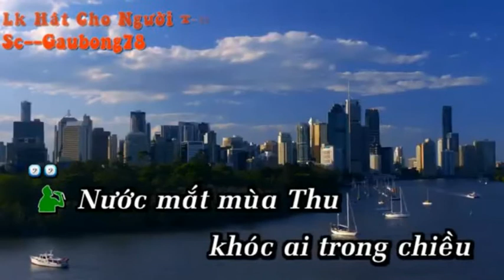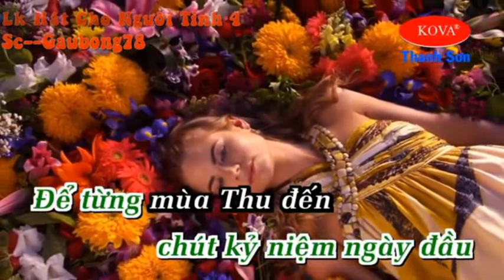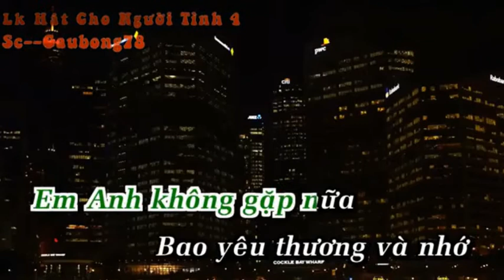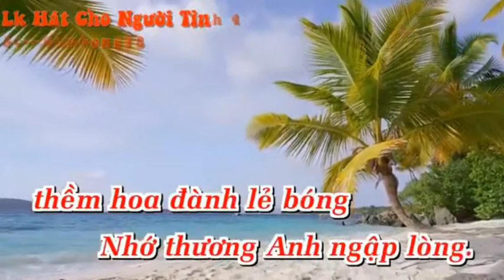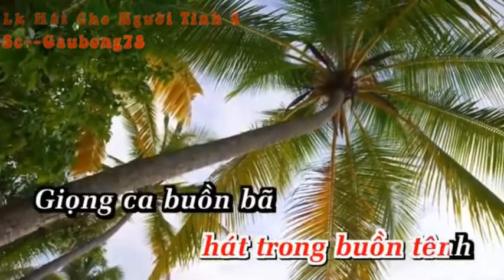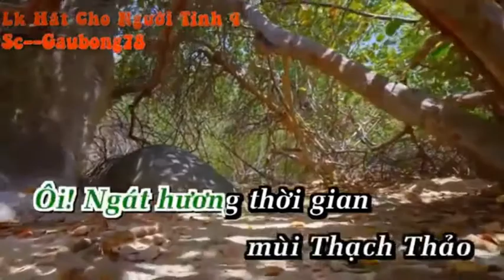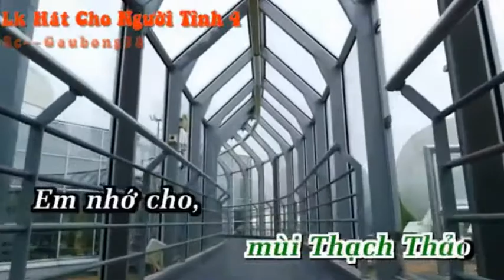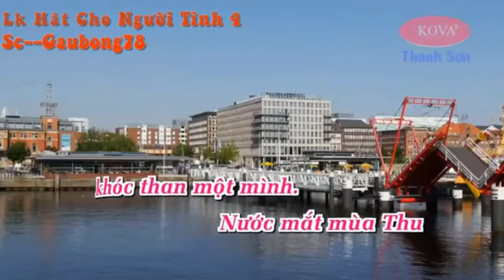Lk- Hát Cho Người Tình 4 _ TÂM ĐẶNG & HOÀNG VĂN